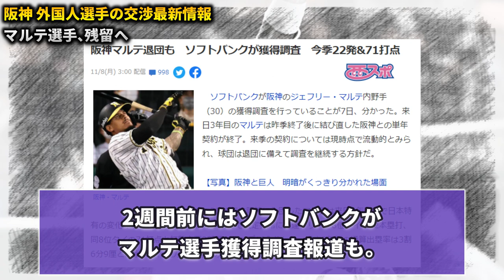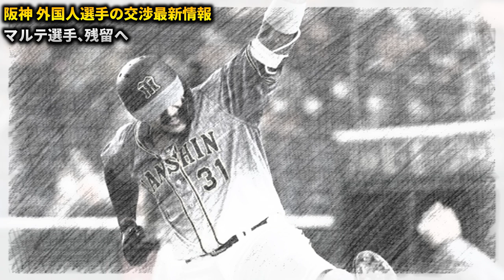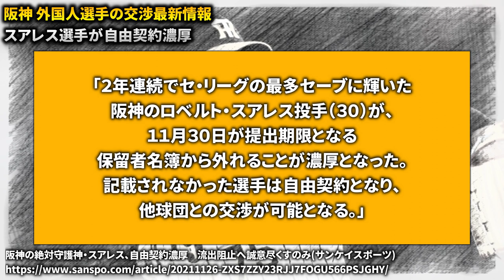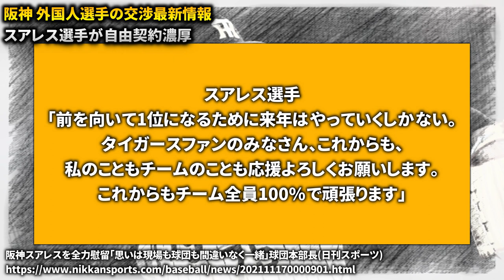【マルテ残留、スアレス自由契約へ】阪神 外国人選手最新情報まとめ 新外国人はいつ頃入団？【阪神タイガース】